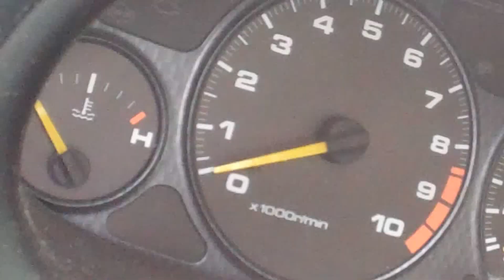TypeR Wake UP.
Just waking up the TypeR ,not many mods just started it , I created this video with the YouTube Video Editor